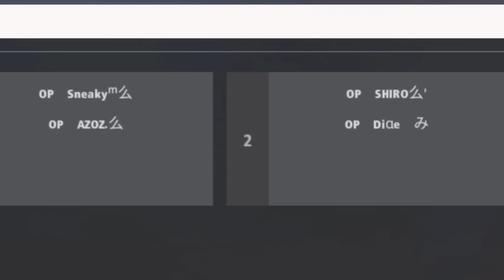Azoz Vs Shiro || 2 vs 2 clash Squad Free fire || Who will win ?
Content Cover